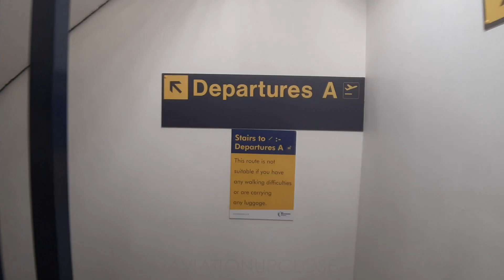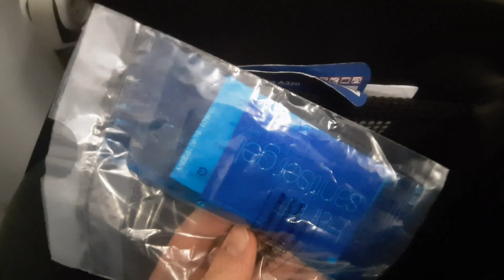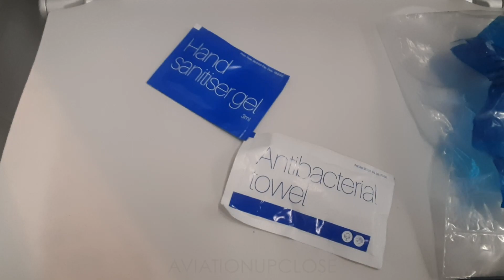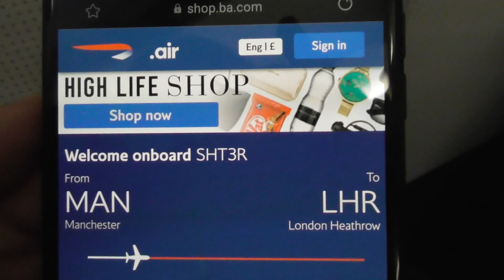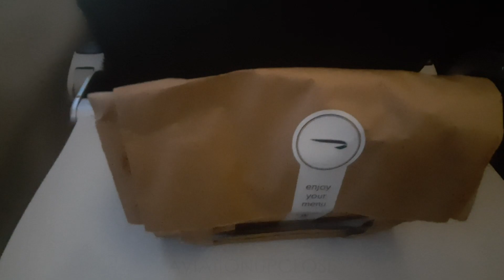British Airways Airbus A320-251N Manchester to London Heathrow | Full Flight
The honour of my first flight in over 11 months went to BA with a quick 40 minute flight down to LHR onboard one of their new A320NEO's. After paying a fairly decent return fare in Economy, I opted to pay an extra £40 to upgrade the outbound flight to Club Europe aka Business Class, the main reasoning was to get a better engine view for the video.

The whole experience itself was really good. All flights are currently using T1 at MAN, at 6am it was very quiet so the whole process of getting through and onboard was nice and easy. Once onboard BA offer some PPE to clean your seat area and sanitize your hands, a nice touch I thought. We pushed back, started up and began taxiing... all the way back to stand. We were informed that one of the rear doors hadn't gone into Auto and it had to be reset. Short delay behind us and we were off again. Once airborne I was provided with breakfast, a fantastic ham & cheese croissant, chocolate muffin & a bottle of water, really good for such a short flight. I was also surprised to learn BA has WiFi on the NEO's which was reasonably priced and worked really well. After about 20 minutes we began our approach into LHR eventually landing and parking on time. Happy days!

So, overall a great first flight since January. BA's NEO's are really pleasant to fly on, the food offering & Wifi were fantastic, despite the technical issue we were on time, the crew were fantastic, really friendly as well as informative with regards to the COVID safe measures & our technical issue. Finally the whole experience from arriving at MAN to leaving LHR was quick and painless and I was on the bus to Myrtle Avenue around 10 minutes after parking on stand in T5!

Look out for the return journey in economy on the same aircraft coming very soon!

AIRLINE: British Airways
AIRCRAFT: Airbus A320-251N (NEO)
REG: G-TTNF
AGE:  2.2 Years
ROUTE: MAN/EGCC - LHR/EGLL
FLIGHT NO: BA1389
CALLSIGN: SHT3R
SEAT: 3A Club Europe
CRUISE: 19,000ft (FL190)
DEP RWY: 23R
ARR RWY: 27L

00:00 Views of a deserted MAN
01:16 Airside Views
02:05 Boarding & Cabin Overview
02:50 Push Back & Engine Start
05:50 Returning to Stand
07:00 Captains Explanation
07:50 A Look at in seat power & PPE Pack
09:00 Push Back & Engine Start Round 2
13:16 Taxiing to the departure runway
16:00 TAKEOFF Runway 23R
20:40 Cloud Break
21:22 Views of the cabin & Sunrise
22:36 Inflight Meal
23:04 Starting our Approach
30:20 LANDING Runway 27L
31:53 Taxiing to T5
36:10 Parking on Stand

Your continued support is what helps me provide you with quality content!